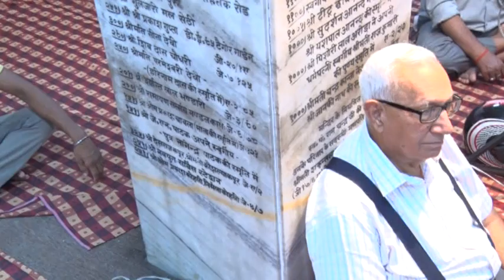Shrimad Bhagwat Katha Day 4 (Part 7) सम्पूर्ण भागवत गीता प्रस्तावना (Rajouri Garden , New Delhi)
This is Bhagwat Geeta .
The Bhagwat Katha is organized by my grandfather for September 2018.

Hare Ram Ram Hare